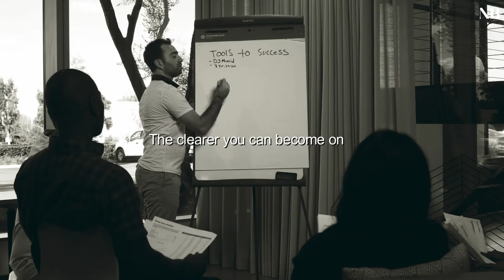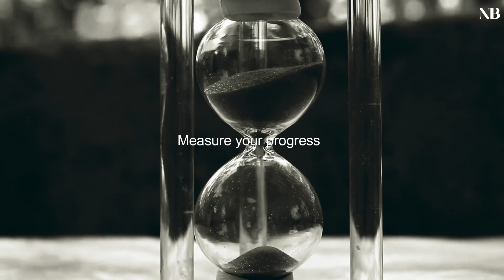HIT YOUR TARGET - BEST MOTIVATIONAL VIDEO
Setting goals means that a person has committed thought, emotion, and behavior towards attaining the goal.
hit your goals to achieve what you want in life

Queries Solved
▪ How to hit your goal
▪ Focus on your goal
▪ Achieve your goal

Keep Supporting me So I can Continue to provide you with energetic content each week!!